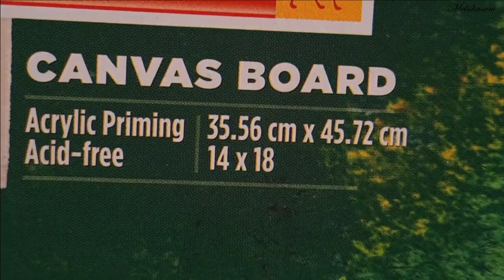Sunset Landscape Acrylic Painting | Simple Scenery Painting | Easy Steps for Beginners | M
This Channel is for Acrylic Painting. You Could Bring Out the Hidden Artist in You. You Can Learn Many Techniques with Tips and Tricks also Get Broad Ideas in Painting Especially the Beginners.

Don't Forget to Practicing to Achieve the Best.
" Practice!
          Practice!!     and
                    Practice!!!     will make You PERFECT "
By
- Melsiha

Live Stress Free Life,
Make Your Time Useful,
Leave Something To The World by Painting,
Let Others Know, What you are.

Keep Watching My Channel and Supporting.
Thanks.
With Regards...